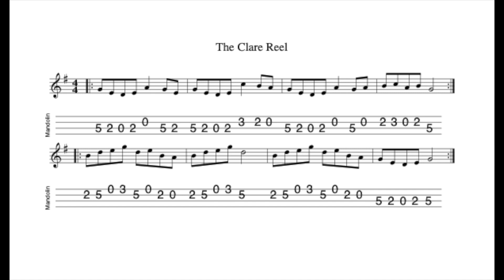The Clare Reel REVISITED - in G Major; tabbed for mandolin and played by Aidan Crossey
26 January 2024.  Sheet music and tab for this tune is available to download FREE OF CHARGE at the following